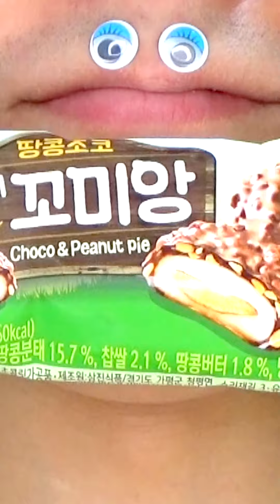Shasuke8b ASMR Delicious Foods Challenge 😋😋😋